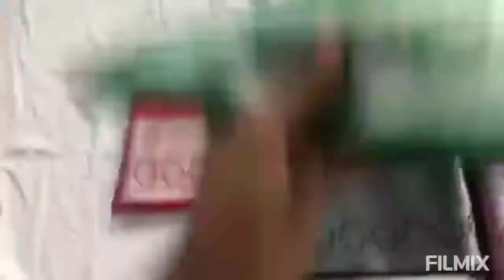merar stone work sarees selections.